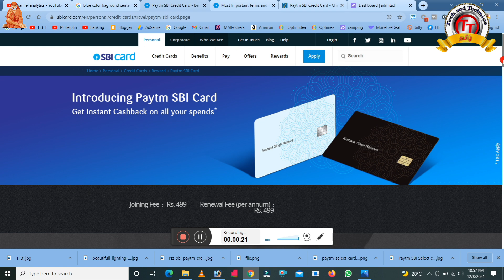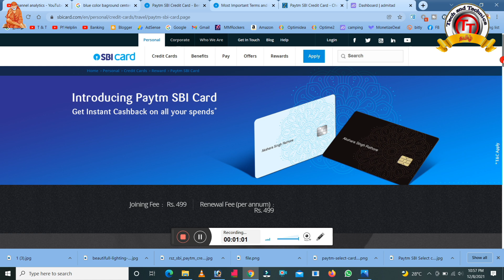Paytm SBI Credit Card Full Review in Tamil/Benefits and fee Interest rate full details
SBI Simply Click Credit Card Apply

                                              PF Helpline                          ✔